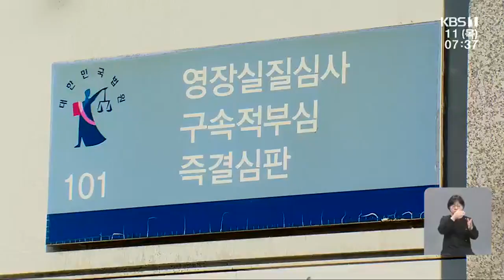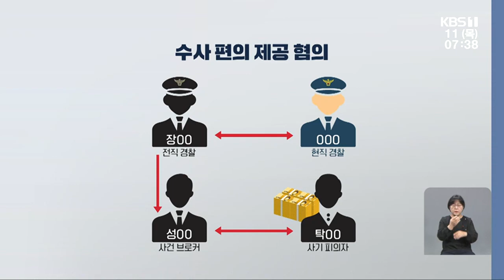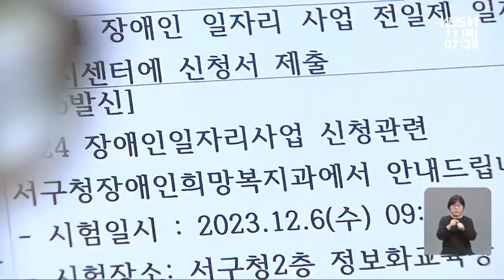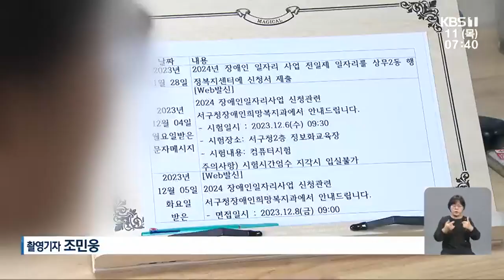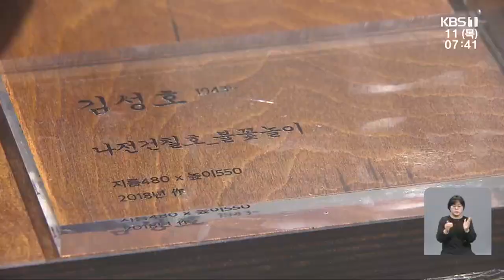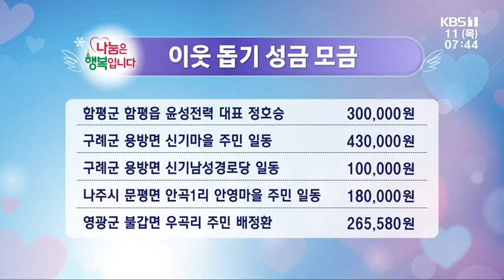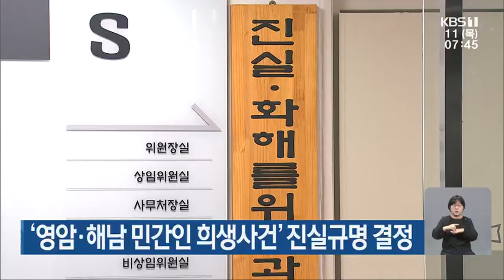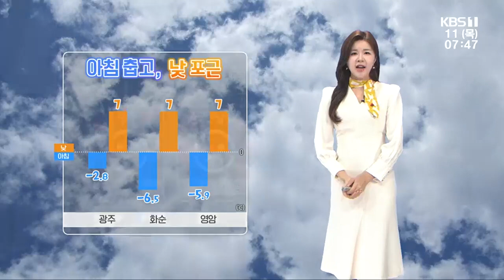[2024.01.11(목) 뉴스광장]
00:26 수사·인사청탁…전직 경찰관 ‘연결고리’ 의심
01:45 장애인 일자리 시험…‘장애인 차별 논란’
03:53 “남도학숙 성희롱 피해자 해임 취소하라”
04:26 나전칠기박물관 가시화하나?…정부 심사 통과 변수
06:19 미국 ‘CES 2024’ 광주 전시관 개관…전남은 수출 계약
06:53 희망나눔 이웃 돕기 성금 모금
07:53 한파에 농산물 가격 오름세…대파·딸기 급등
08:27 ‘영암·해남 민간인 희생사건’ 진실규명 결정
09:13 광주 서구, 학교 4곳 무료 주차장 추가 확보
09:52 [날씨] 광주·전남 아침 영하권 추위, 낮 포근…초미세먼지 ‘나쁨’